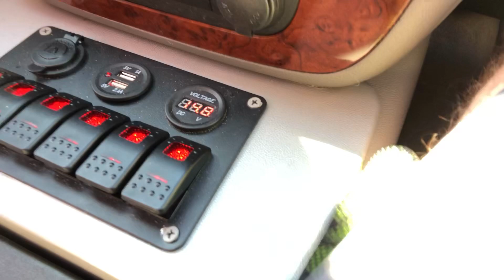Ruckus and Chill 2018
Yes I’m a Year Behind On Footage To Edit Sorry Guys Will try harder to Edit more Build Footage we have already Done since 2018.